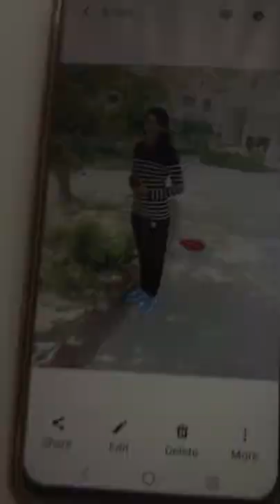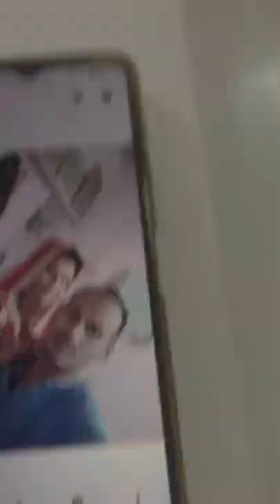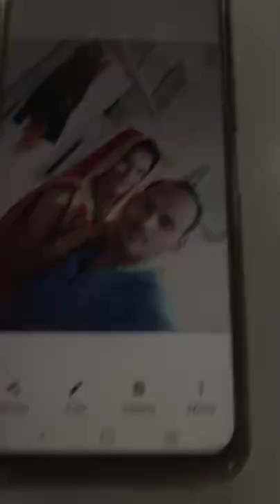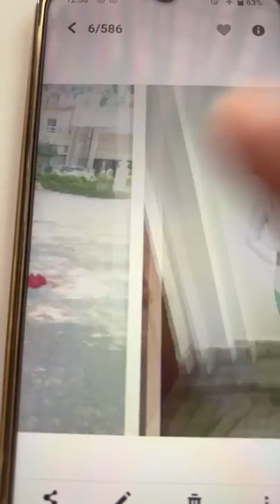BSF के जवान के साथ अत्याचार होने पर बॉबी कटारिया ने लाइव आकर क्यों मांगी मदद